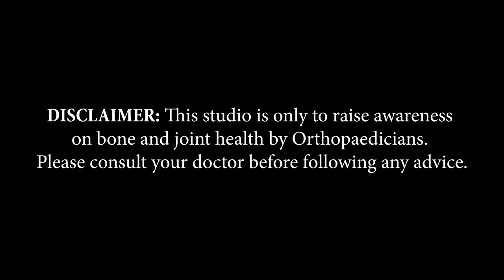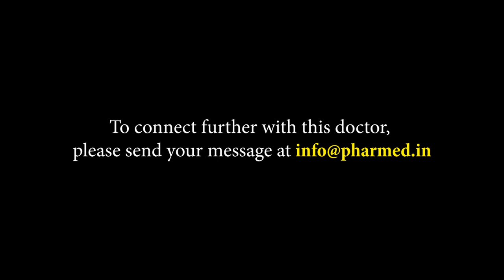Dr. Mohit Patel | Gujarat | Awareness on Bone and Joint Health | Keep Joints Moving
Surat, based Consultant Orthopaedic Surgeon, Dr. Mohit Patel, shares information about Arthritis in this video of 'Keep Joints Moving,’ an initiative by Pharmed Limited on Bone and Joint Health

Doctor Details:
Dr. Mohit Patel
(MS Ortho, Fellowship in Arthroplasty)
Joint And Trauma Surgeon

Madhuvan Orthopaedic & Joint Care Centre
203-B, Vishwakarma Arcade, opp. Civil Hospital Ring Road, Majura gate Surat Gujarat